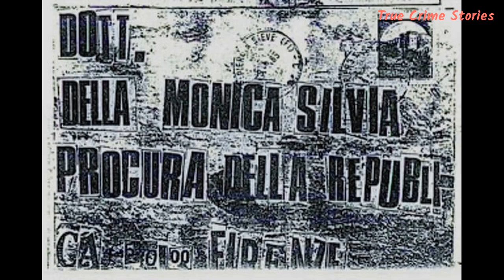Top 10 Eerie Facts About The Monster Of Florence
Florence is a beautiful city in the northern half of Italy. It is known worldwide for its stunning architecture, well-stocked art galleries, and delicious food. However, from the late 1960s to the mid-1980s, the city and its surrounding province were haunted by an unidentified serial killer known only as the Monster of Florence, or Il Mostro di Firenze in Italian.

The killer (or killers) captivated Italy and the world with his horrifying methods and ability to taunt police. The Monster’s crimes are considered by many to be the worst serial murders in Italy’s history. Here are ten eerie facts about the Monster of Florence.